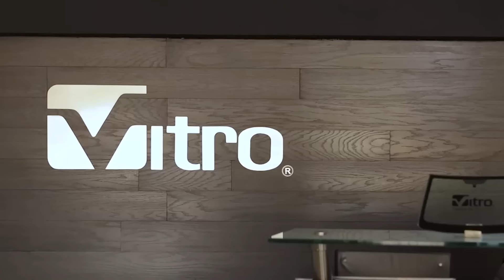Vitro es el 1er. Socio Corporativo de los Steelers en México 🏈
¡🏈✨ 𝐕𝐢𝐭𝐫𝐨 y los @steelers se unieron para celebrar su asociación como parte del Programa NFL Global Markets!

En un evento especial, el miércoles 22 de mayo, realizaron su propia versión del intercambio de camisetas de la NFL. Adrián Sada, Director General Ejecutivo de Vitro, recibió un uniforme personalizado de los Steelers. Por su parte, Ryan Huzjak, Vice-Presidente de Mercadotecnia y Ventas, recibió una impresionante réplica en vidrio del Trofeo Vince Lombardi. 🏆

¡Un hito histórico para ambas organizaciones! 🚀🔝